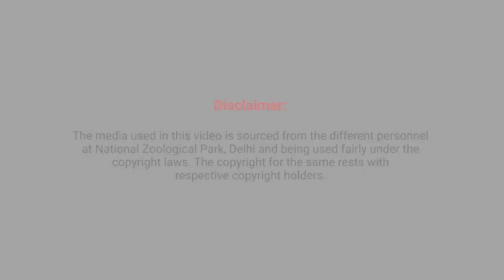'AZADI KA AMRIT MAHOTSAV' AT NATIONAL ZOOLOGICAL PARK, WEEK 1, SPECIES : WHITE TIGER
The Azadi Ka Amrit Mahotsav is an intensive, country wide campaign which will focus on citizen participation, to be converted into a 'Janandolan', where small changes, at the local level, will add up to significant national gains. National Zoological Park is participating in the event by covering one species every week during this yearlong celebration and create awareness, education and welfare for the conservation of the species. This is a part of zoo conservation education and outreach program.
The species for this week is White Tiger (Panthera tigris tigris Leucistic)
Go watch our gentle big white cats and learn about their history.